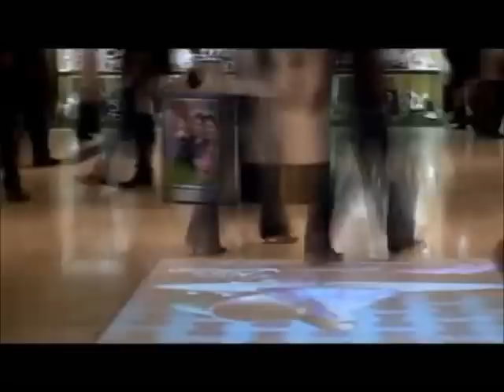Interactive Projection Alice